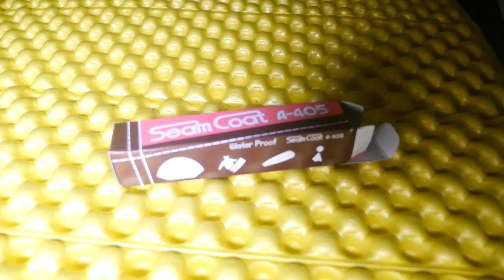サバイバルで実際に使ってみた！テント「エアライズ2」使用レポート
↓サバイバル生活 2016年9月編の再生リスト